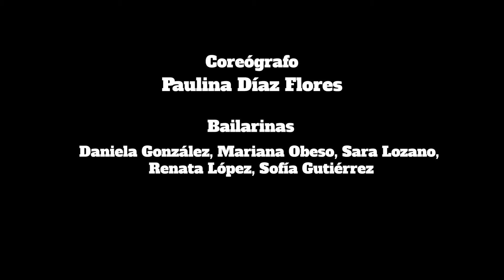Cosmopolitap 2018 La Danse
Participación en Cosmopolitap Grupo de Academia La Danse dirigido por la Maestra y Coreógrafa Paulina Díaz